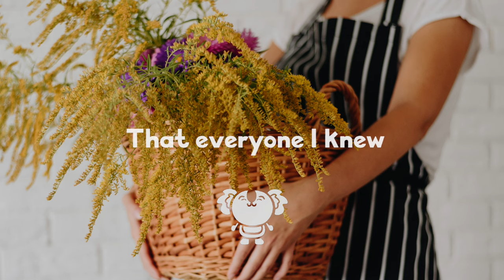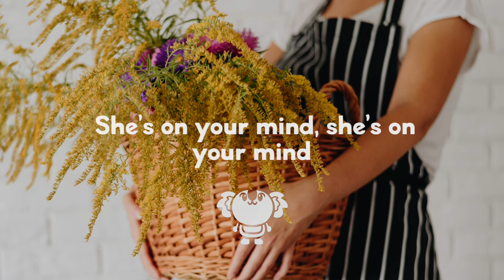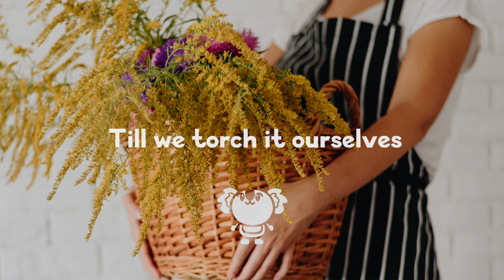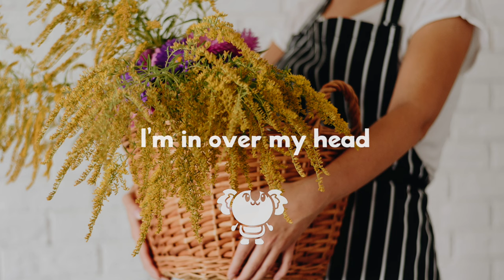The Fray - Over My Head Cable Car (lyrics)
ʕ •ᴥ•ʔ